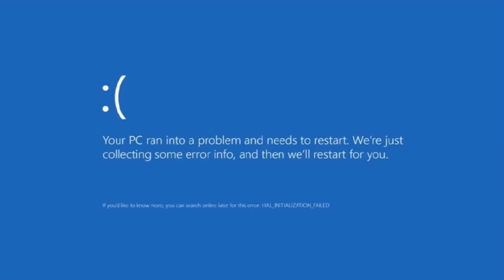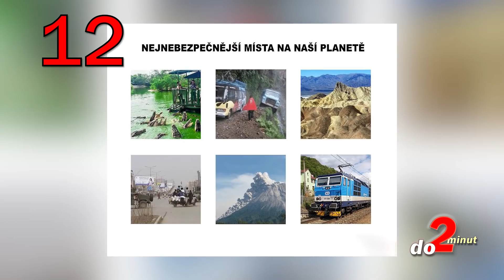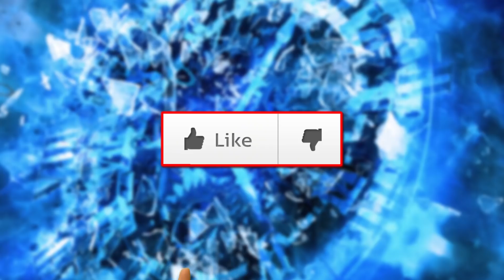TOP 20 průšvihů ROKU 2020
Rok plný lockdownů, vládních zmatků a přeplněných nemocnic pacienty s koronavirem. I takový byl rok 2020. Většinu z něj jsme sice strávili nadáváním, ale našli se i světlé chvilky, nebo minimálně vtipné okamžiky. Terči českých vtipálků přitom byli nejen politici, ale i hvězdy ze světa showbyznysu. Od peripetií premiéra Babiše, profesora a dřívějšího ministra zdravotnictví Romana Prymuly, nebo fronty před nákupními centry až po vyhlášeného českého PSA, nezvolení Donalda Trumpa, nebo smrt Diega Maradony. Sečteno podtrženo, pokud se chcete dozvědět, jaký byl rok 2020 ve dvou minutách, mrkněte na tuhle topovku. TOP 20 průšvihů ROKU 2020 vám posíláme ... a to jak jinak, než do 2 minut.

Získej výhody a bonusy:
PŘIPOJIT SE